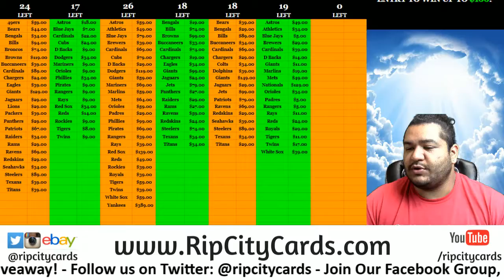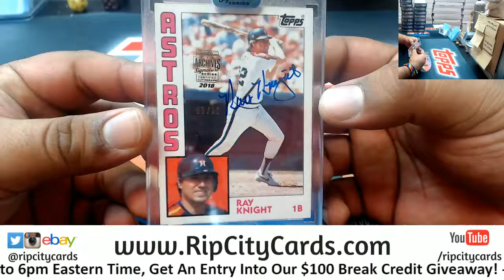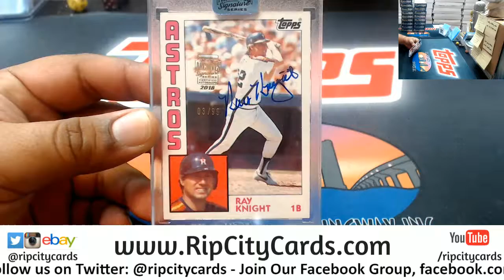2018 Topps Archives Signature Series Retired Player Edition Personal Box Zach RCC